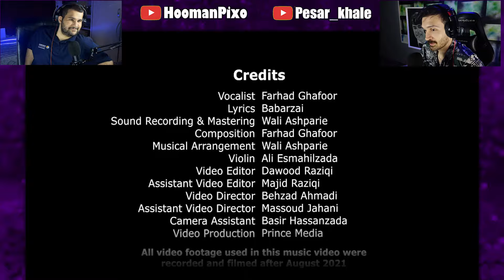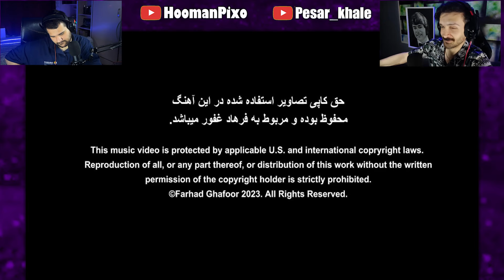عجب موزیک ویدیو بی نظیریه😍ری اکشن به موزیک پشتو از فرهاد غفور عزیز برای افغانستان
این یک ری اکشن ویدیو است داخل ویدیو وقفه های زیادی جهت آنالیز وجود دارد. هدف از ری اکشن دادن فیدبک و برداشت شخصی فرد از ویدیو اصلی است و به هیچ وجه جایگزینی برای ویدیو اصلی نیست

hooman_piccoo
* سلب مسئولیت حق چاپ تحت بخش 107 قانون حق چاپ 1976 ، کمک هزینه ای برای "استفاده عادلانه" برای اهداف مانند انتقاد ، اظهار نظر ، گزارش اخبار ، تدریس ، بورس تحصیلی و تحقیقات انجام می شود. استفاده منصفانه استفاده ای است که طبق قانون حق چاپ مجاز است و در غیر این صورت ناقض قانون است. استفاده غیر انتفاعی ، آموزشی یا شخصی تعادل را به نفع
استفاده منصفانه راهنمایی می کند. حق چاپ محفوظ، تخلف محسوب می گردد. تمامی حقوق متعلق به صاحبان مربوطه می باشند

در صورت ناراضی بودن صاحب اثر و کاپی رایت اونر از ری اکشن من - لطفا قبل از هر اقدامی در کامنت ها بنویسید یا به ایمیل من پیام دهید در اولین فرصت ویدیو را حذف میکنم